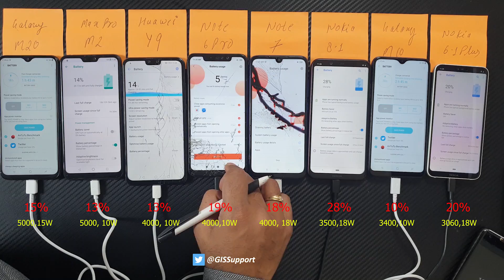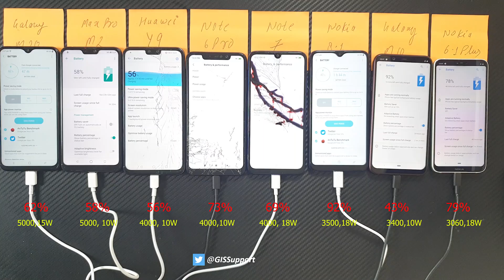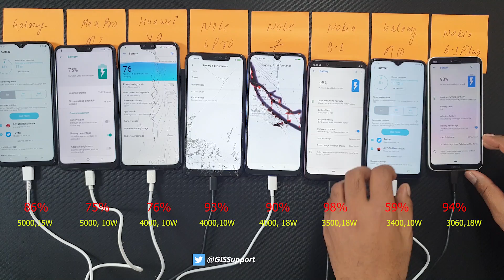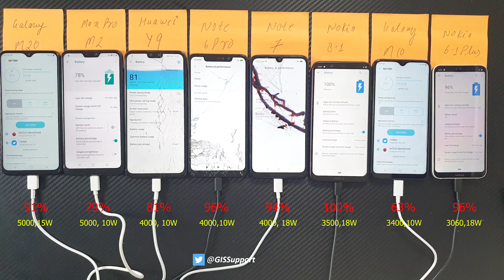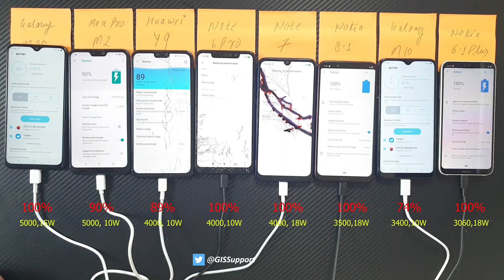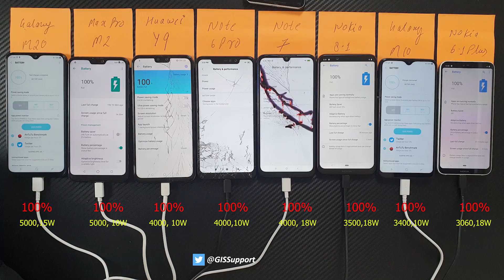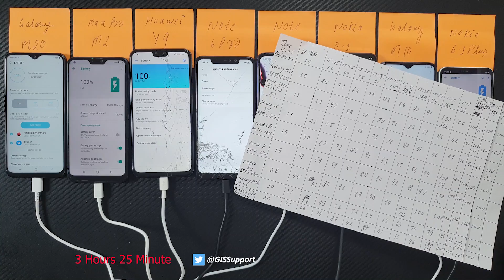Samsung M20 (M30) vs M10 vs Note 7 Pro vs 6 Pro vs Max Pro M2 vs Huawei Y9 vs Nokia 8.1 vs 6.1 Plus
The ultimate battery charging test and comparison. which budget device is fastest in charging the phones Which device is least in charging.

*** Contest Question ***
- Which device was fastest in battery charging & which is slowest ?
- Answer the same in the comment section below.
- Winners will be announced 7 days later.
- Lucky winner will get 500 Rs Amazon Pay Gift Card.